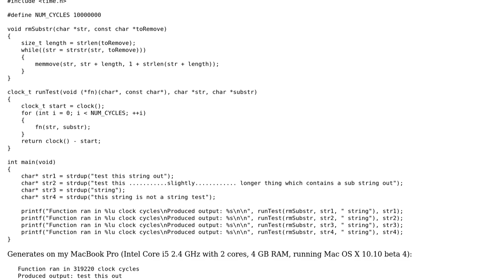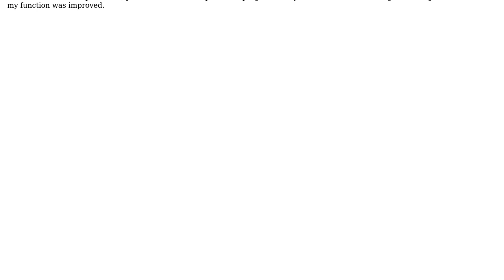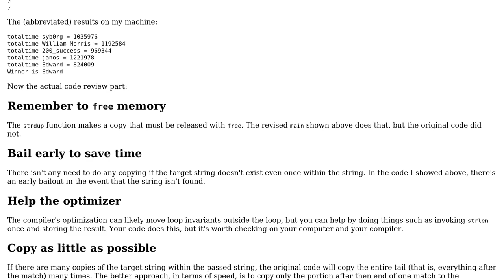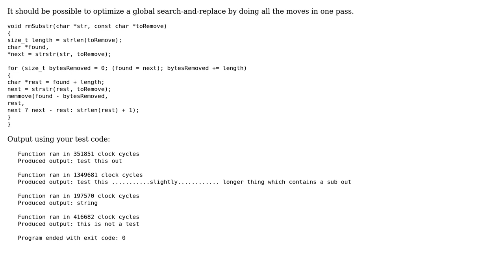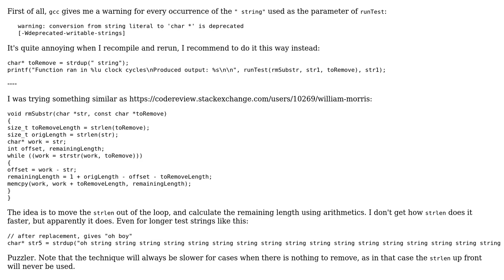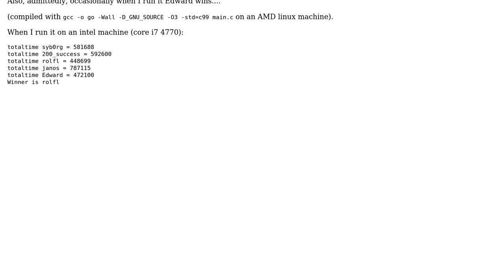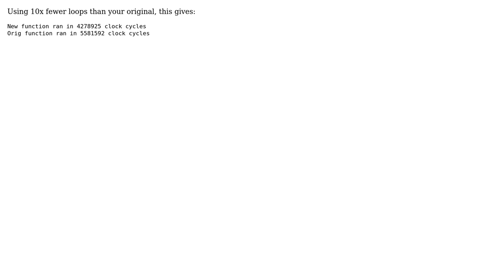Fastest way of removing a substring from a string (5 Solutions!!)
Fastest way of removing a substring from a string

With thanks & praise to God, and with thanks to the many people who have made this project possible! | Content (except music & images) licensed under CC BY-SA | Music | Images & others | With thanks to user William Morris user syb0rg user rolfl user janos user Jamal user Edward user 200_success and the Stack Exchange Network Trademarks are property of their respective owners. You are responsible for your own actions.